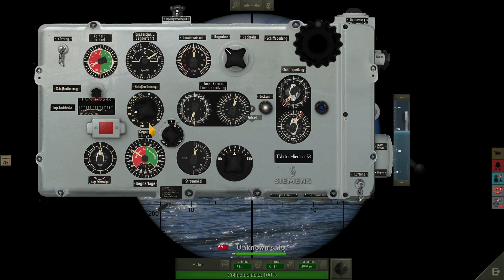UBOAT 2.12 | convoy attack goes horribly wrong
Trying to sneak into the convoy goes wrong and we have to improvise

* rules for this hardcore run are as follows:

- High realism settings (90%+)
- Permadeath (no reloading)
- All consequences are final (no reloading)
- earliest gamestart possible

►CPU: AMD Ryzen 7 5600x
►Mobo: Gigabyte AORUS Pro V2
►RAM: 64Gb G.Skill 3600 DDR4
►GPU: AMD Radeon RX6800XT
►KB: Mionix WEI
►Mouse: Microsoft Pro IntelliMouse
►Monitor: Gigabyte M28U